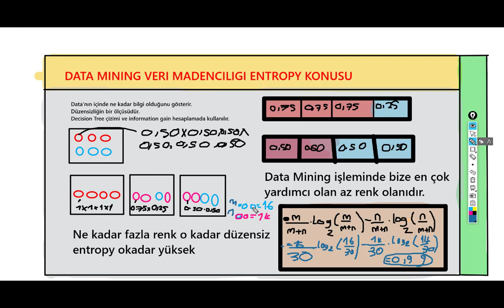Entropy Hesaplama |Veri Madenciliği(Data Mining)Eğitim Seti Ders 20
Data Mining Veri  Madenciliği dersinin bu bölümünde Entropy Hesaplamayı ve Entropynin ne olduğunu açıklıyoruz. Entropy konusu  decision tree karar ağacı çiziminde bizler için oldukça önemlidir.Detaylara videodan ulaşabilirsiniz.